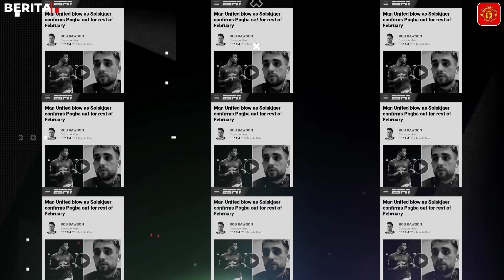Diallo Siap Debut🔥Bruno Setara Cantona & Ronaldo🔴Sedih Cavani Absen🔴MU Seiusi Milencovic